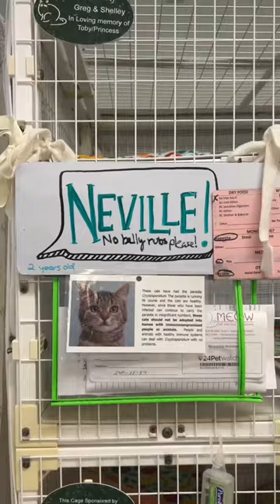spend the BEST day of the week with me at the cat shelter!! 🐱